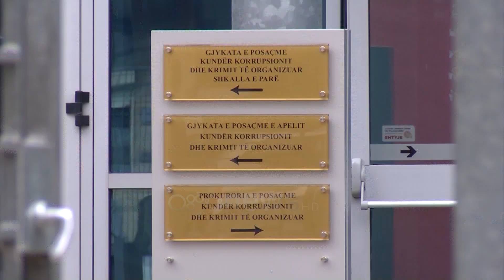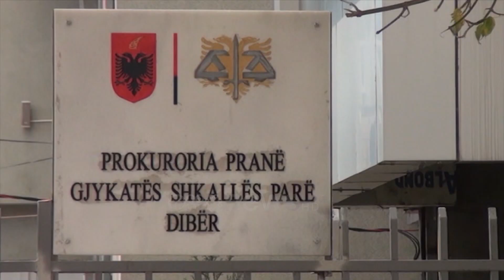Ora News - Ping-Pongu me krimet zgjedhore, dosjet e transferuara në rrethe mund t’i rikthehen SPAK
Ndryshimet e fundit kushtetuese prekin edhe krimet zgjedhore duke ia deleguar prokurorisë speciale SPAK të drejtën e hetimit si e vetmja prokurori që do ti trajtojë këto raste. Kushtetuta e re duket se do të ndryshojë edhe situatën me dy dosjet e fundit 339 dhe 84, të cilat janë transferuar për kompetencë hetimi në Durrës dhe në Dibër por që pas hyrjes ne fuqi te ndryshimeve kushtetuese mund të rikthehen sërish në Prokurorinë e Posaçme.

Ndryshimet e fundit kushtetuese të miratuara një ditë më parë ne kuvend kanë prekur edhe krimet zgjedhore.

Tashmë kompetenca për ti hetuar te gjitha veprat penale në lidhje me zgjedhjet do të jetë prokuroria e posaçme pavarësisht vendit se ku kanë ndodhur.

Me hyrjen ne fuqi të kushtetutës së re, pritet që dosjet të cilat janë transferuar nga SPAK në drejtim të prokurorive të rretheve si 184 në Dibër dhe fashikulli me i fundit “339” në prokurorinë e Durrësit mund te rikthehen sërish në prokurorinë e posaçme .

Një ditë më parë gjykata e posaçme vendosi t’ia kalojë për konpetencë prokurorisë së Durrësit hetimin e një fashikulli të dosjes pasi sipas gjykatës komisonerët për të cilët u ngritën akuzat nuk kanë vepruar si grup i strukturuar kriminal.

Mes personave për të cilët ishte vendosur masa ishin edhe dy ish-komisionerë të cilët kishin ndërruar jete për ta hetimi pushoi pasi në seancën e vlerësimit të masës familjarët paraqiten certifikatat e ndarjes nga jeta.

Ndërkohë, dosja e famshme nr. 184 e cila po heton krimet zgjedhore të dyshuara si të ndodhura në zgjedhjet e vitit 2016 në Dibër është ende një e hapur.

Hetimi ndodhet në fazën e zbardhjes së përgjimeve telefonike. Dosja 184 u regjistrua fillimisht nga Prokuroria për Krimet e Rënda pas një kallëzimi të Partisë Demokratike, për dyshime mbi shitblerje të votës në zgjedhjet e Dibrës.

Në vitin 2019 gazeta gjermane “Bild” publikoi disa nga përgjimet e saj, duke shkaktuar reagime të forta për shkak se protagonistë në to ishin ish-ministra dhe zyrtarë të lartë të Partisë Socialiste.